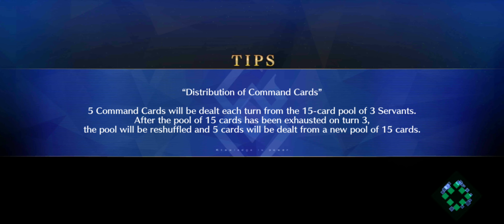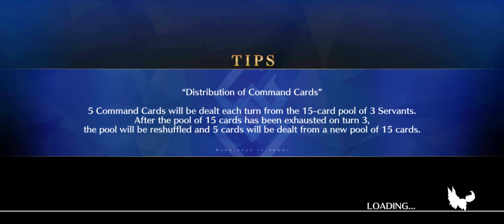Fate: Grand Order - Arctic Summer World Part 4